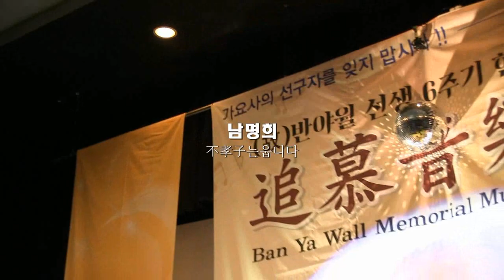가수남명희 - 불효자는웁니다 (故)반야월선생 6주기 헌정추모음악제 2018 ('18.04.29 허리우드낭만극장)